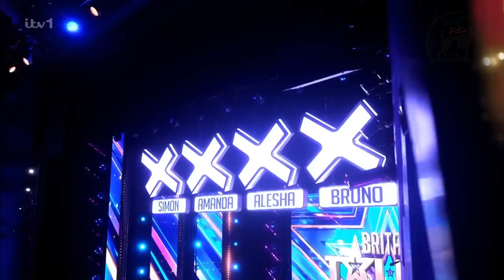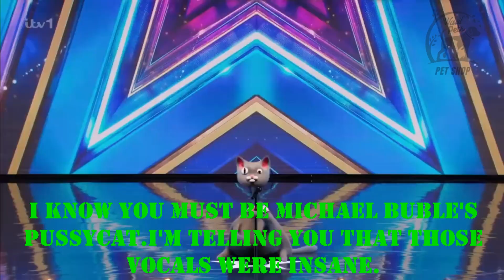🎤 Noodle the Cat. Superstar That Left Simon Cowell Speechless on Britain's Got Talent! 🐱🌟😱🎉 2023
Watch as Noodle the cat steals the show on Britain's Got Talent with its surprising singing talent! Even Simon Cowell was left speechless! 🐱🌟😱🎉